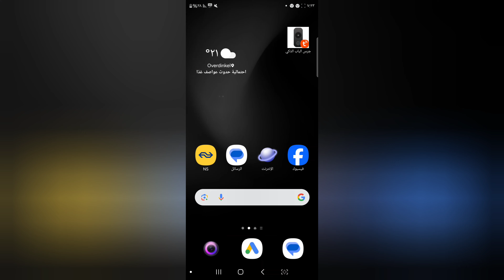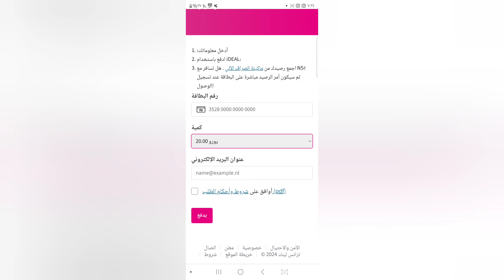فقط في هولندا الكل لازم يعرف عن بطاقة الباص لكل اللاجئيين ومهم لكل لاجئ جديد